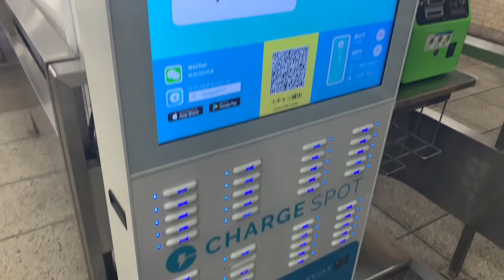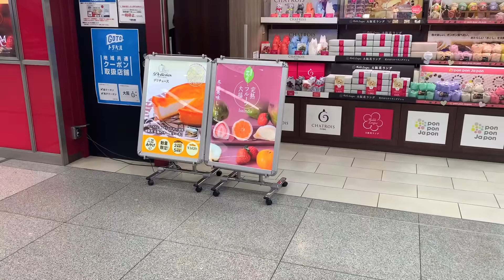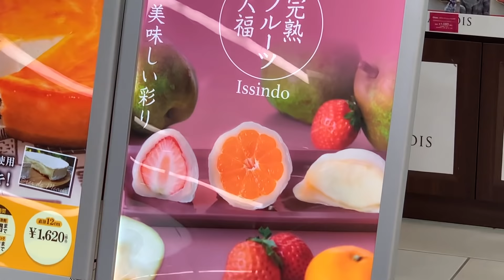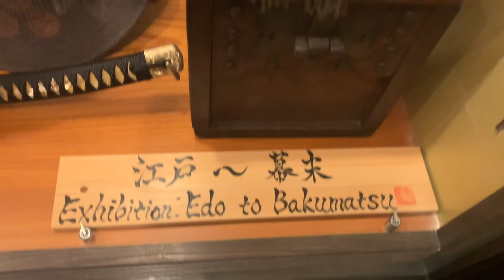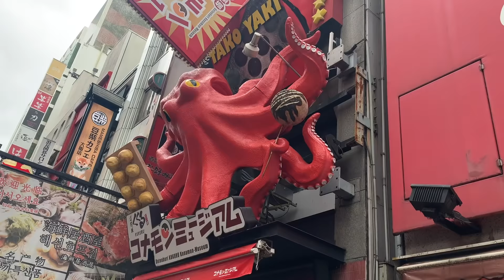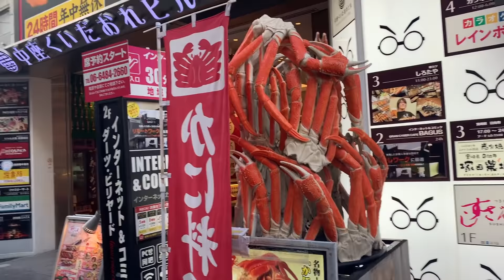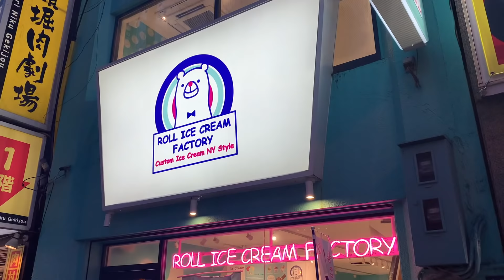Our Trip To Empty, Tourist-Free Osaka, Japan